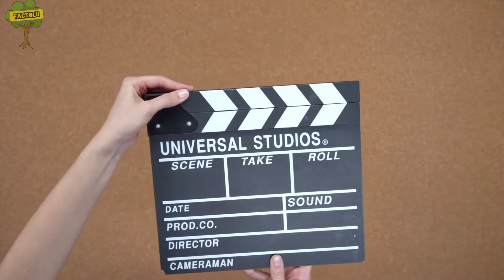पाद बेचो पैसे कमाओ | 10 New Amazing Facts 2022 - FacTolu